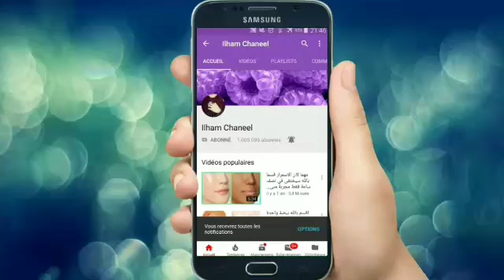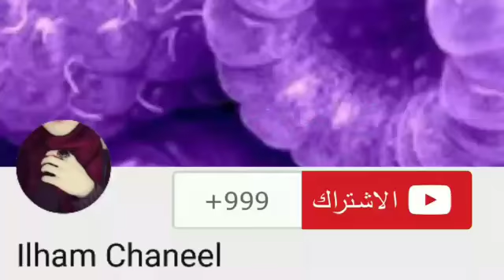عمرها 60 وتبدو كأنها في ال20 بمكونين فقط / بشرة مشدودة شابة بدون تجاعيد الفرق من اول استعمال